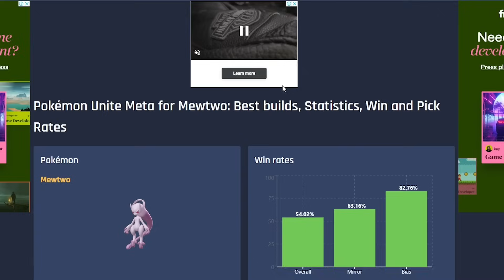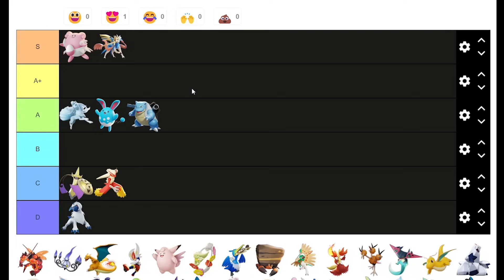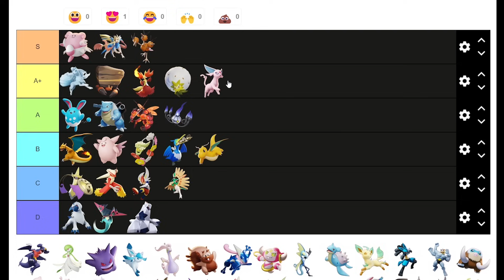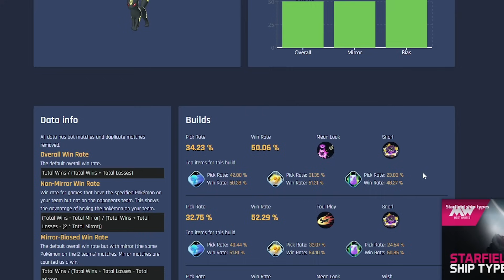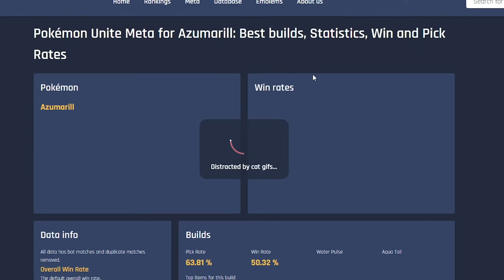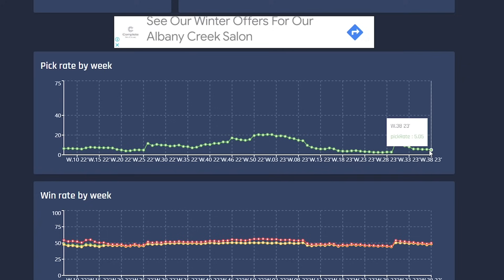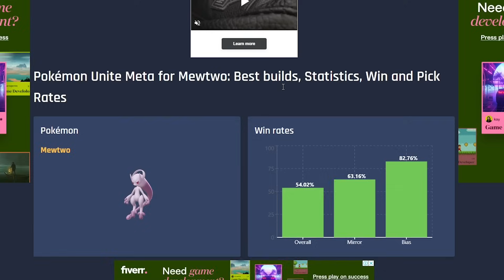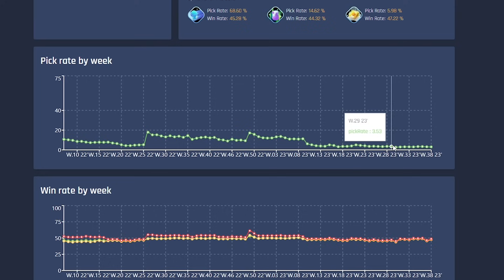Ranking Every Pokemon in Unite *Blaziken Update*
An updated Tier List and Meta Analysis in the current series of Unite.